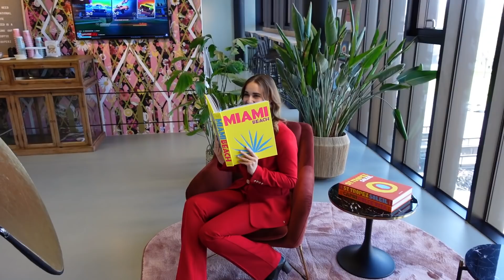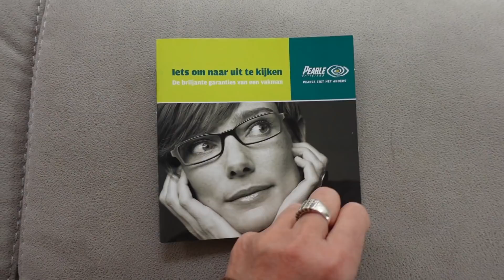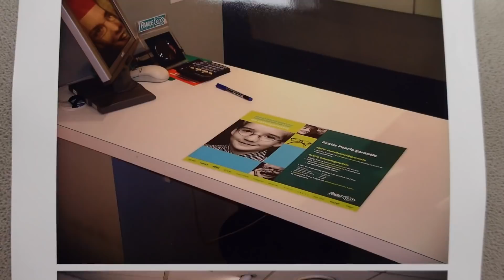GIO EN MELANIE WAREN ALS KIND AL FOTOMODEL EN MARCEL HEEFT PIJN😠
Wil je ook een mooie badkamer? kijk dan eens op je kan ze ook volgen via instagram

Leuk dat je weer kijkt naar een nieuwe video. In deze weekvlog nemen we je weer een week mee in ons gezinsleven, in deze vlog komen Gio en Jade bij ons in de hottub, maakt Djorn weer heerlijk eten, hebben we een fotoshoot bij Scooperz, doet Louise Marcel pijn en Melanie krijgt een hele aparte behandeling bij Delia. Verder beleven we natuurlijk weer van alles, kijk je weer gezellig mee? Veel kijkplezier!

Bedankt voor het kijken naar deze familievideo!

Meer van ons?

Wij zijn de familie Latooy. Op dit kanaal zullen wekelijks video's verschijnen. Je kan vlogs verwachten, maar vooral ook video's van Behind The Scenes van de Youtube kanalen Gio en Melanie Latooy. Daarbij komen dus allerlei avonturen op 1 plek tezamen wat onze familie heeft beleefd en nog gaat beleven.